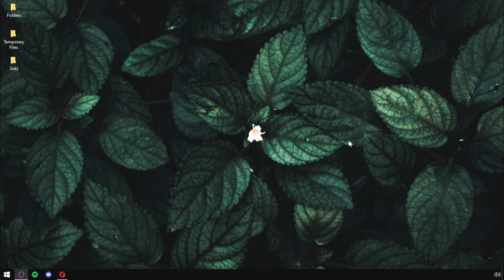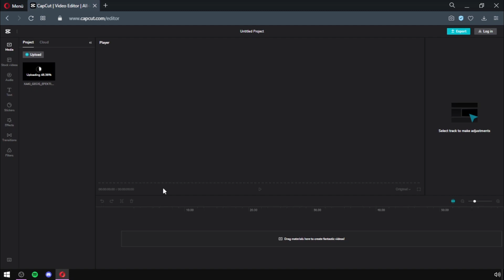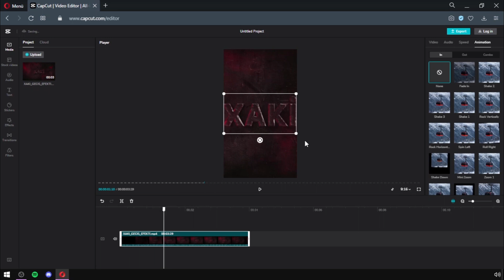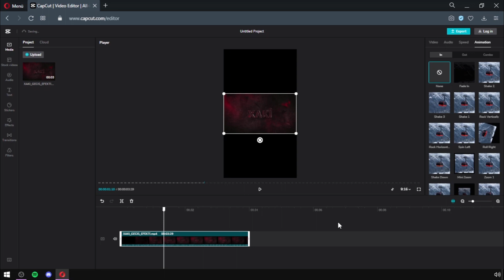CapCut Artık Bilgisayarda !